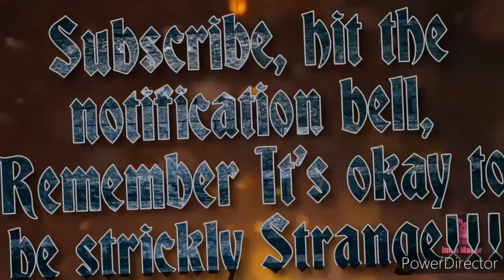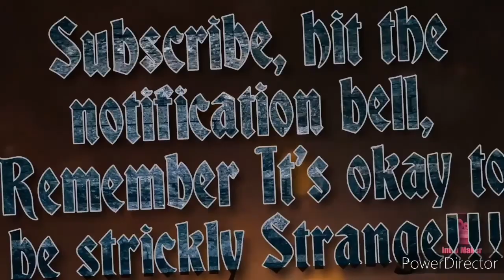Sarah The haunted Doll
Trying to find out if the doll Sarah is haunted. Some interesting EVP'S. Listen with caution!